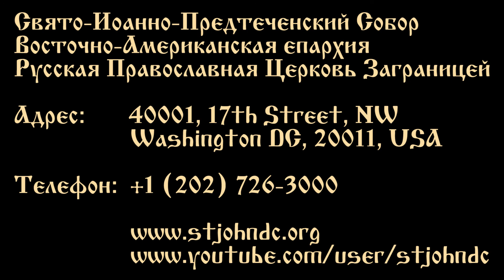2014.03.02. Ермоген, Патриарх Московский. Прощеное Воскресенье. Проповедь Диакона Андрея Псарева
Святой Ермоген, Патриарх Московский и Всея Руси
Прощеное Воскресенье
Проповедь Диакона Андрея Псарева
Свято-Иоанно-Предтеченский Собор в г. Вашингтоне, О.К.
02 марта 2014 года